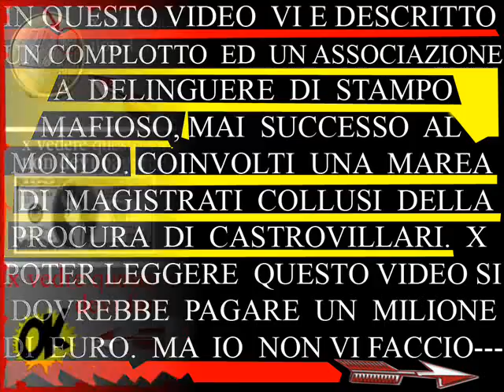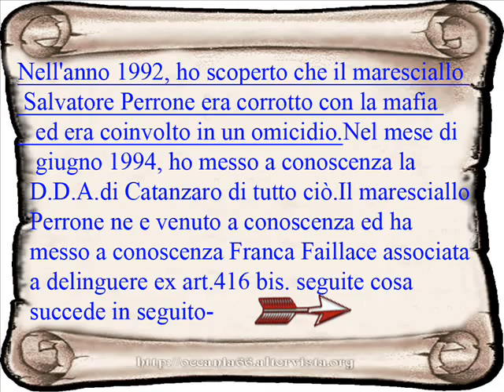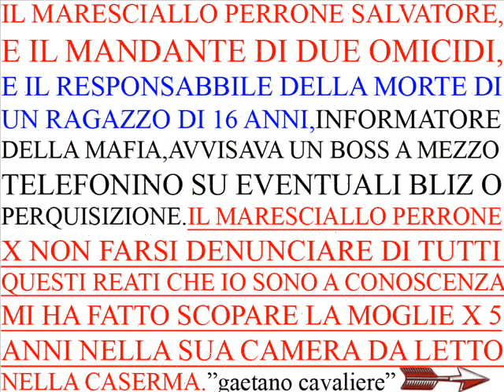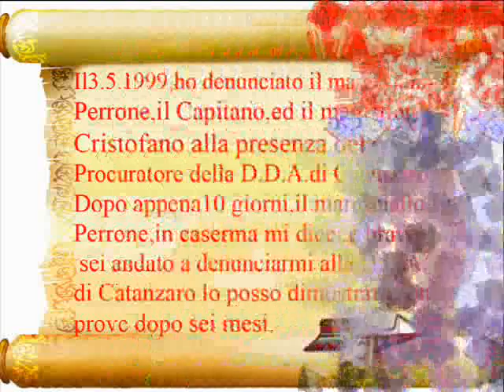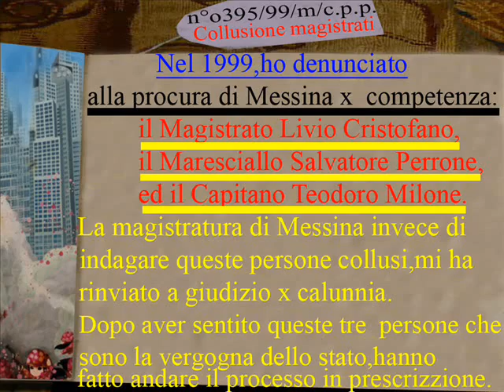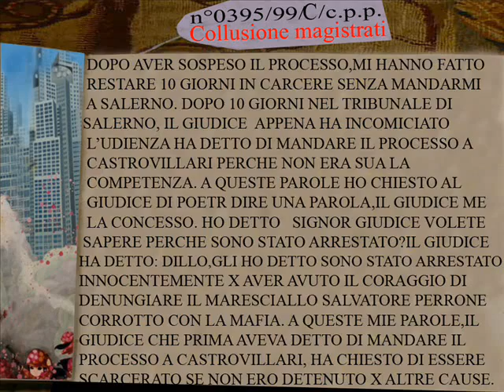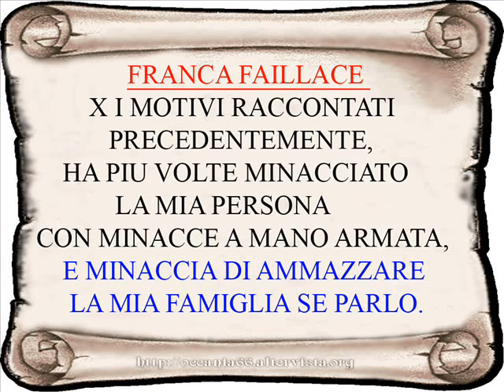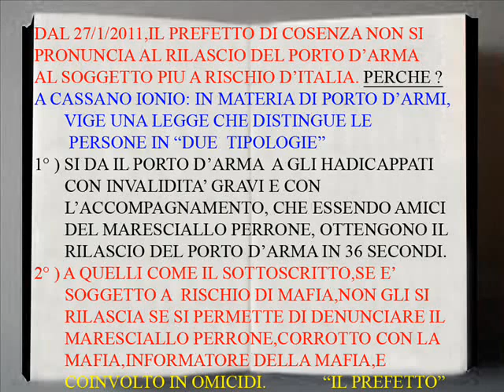Lattarico Cavaliere Gaetano Ionienne Cassano avait collusion entre la mafia et les magistrats.wmv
CAVALIERE GAETANO ( COMMERCIANTE,EX GPG )FRANCA FAILLACE
( ASSOCIATA A DELINQUERE EX ART. 416 BIS,INFAME DELLA MAFIA ) PERRONE SALVATORE ( CORROTTO CON LA MAFIA INFORMATORE, INFAME,CORNUTO,E FIGLIO DI UNA GRANDISSIMA PUTTANA )SCRITTO E PUBBLICATO DA + "gaetano cavaliere" +